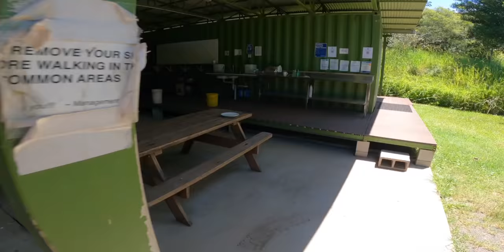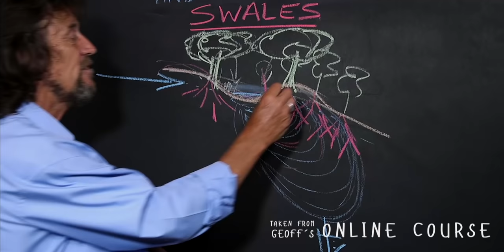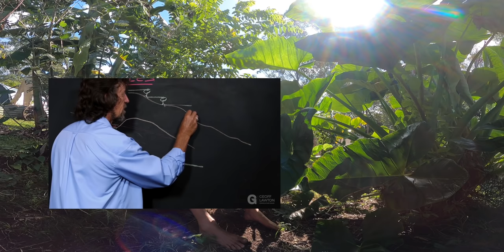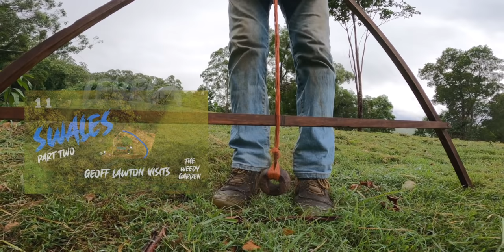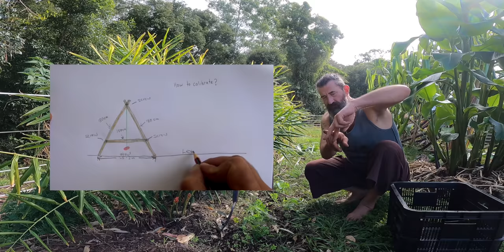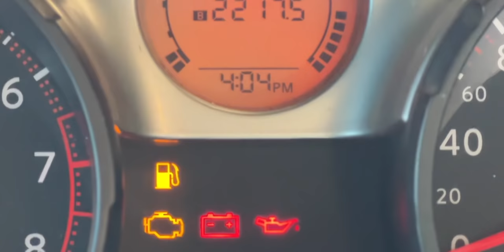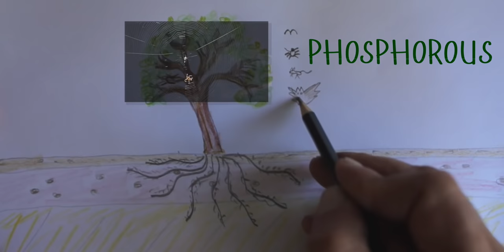Permaculture - Grow Your Own Paradise!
Watch The Weedy Garden Feature Film - Down the Carrot Hole on Vimeo

Create your own paradise and learn about the simple systems of nature:

In this video, I talk about my PERMIE teacher who has opened the minds, and connected thousands of people to the simple systems of nature through Permaculture, Geoff Lawton.

Geoff is an inspiring teacher. I feel that he has a real gift of sharing information.

Geoff has helped me design a food forest, build a worm farm, create a water harvesting system on the side of the hill (swales) and helped me understand how to think like a forest. I am proud and honoured to have been able to share his knowledge and experience through my channel.

Peace and love and all that Jazz